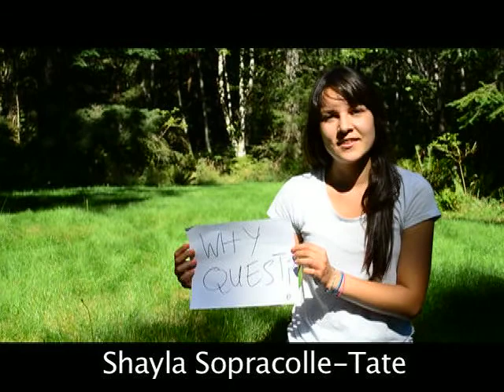Shayla Sopracolle-Tate: Quest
This is an acceptance video for my friend entering her dream University: 'Quest University of Canada'.
She is currently fundraising for her first 15,000 DOLLAR TUITION FEES! (The highest in Canada), If you would like to support her in her mission, contact her at